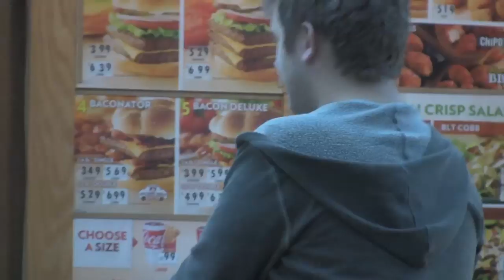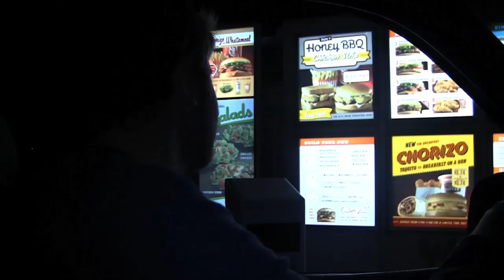Phatrick Slimmerman - Trailer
After several years of steady weight gain, Patrick Zimmerman has decided to finally reverse the trend and drop 40 pounds by the end of the school year.